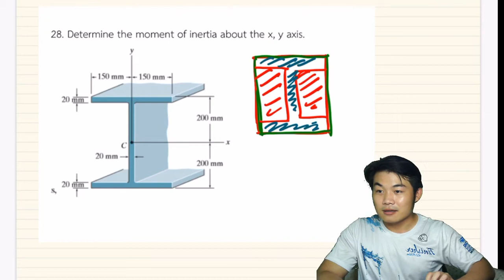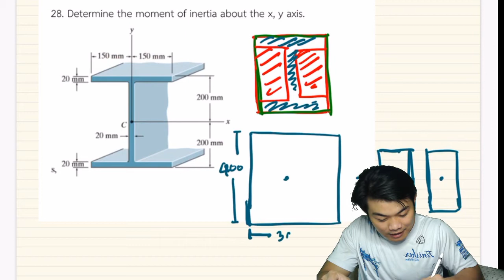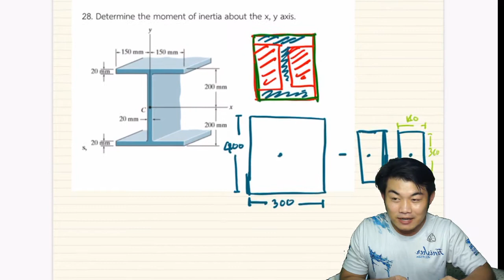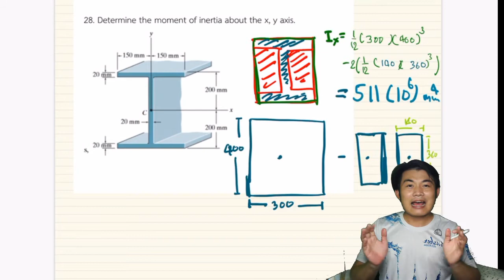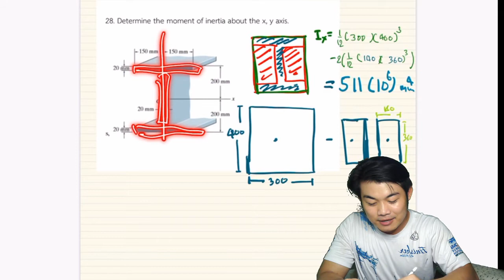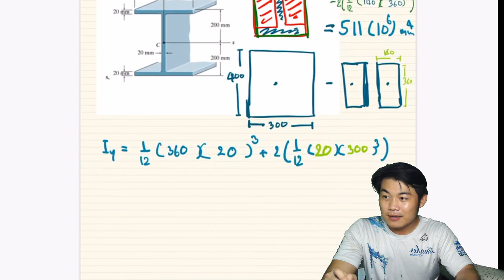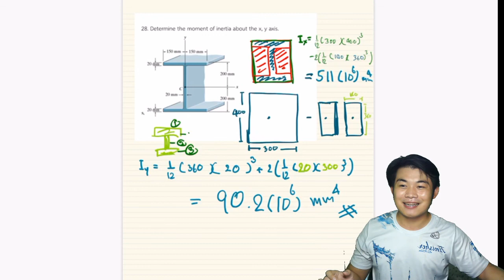Moments of Inertia Engineering STATICS บทที่ 10 Moments of Inertia for Composite Areas ต.28 [10]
Determine the moment of inertia about the x, y-axis.

ผมตั้งใจว่าจะไม่ตัดเนื้อหาส่วนไหนออกเพื่อที่จะให้ท่านที่เข้ามาดูได้เลือกทบทวนได้ตามที่ต้องการเนื่องจากเรียนต่างที่ต่างสาขาอาจารย์อาจตัดบ้างส่วนออก เลือกชมได้ตามสบายเลยนะครับ